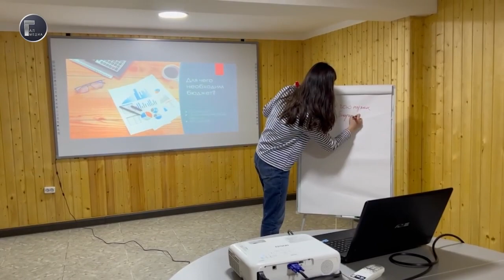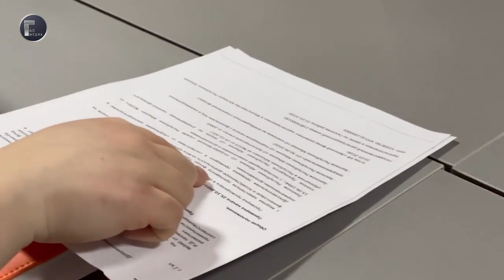Женский фонд развития – Гали